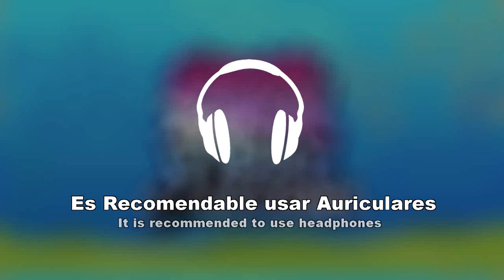FNF Vs Pibby Cartoons Corrupted Song - Together As Friends? (Bob Sponge and Patrick) V1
Open

Credits

  Creator Logo (Twitter): @Cara Feliz @Nexlevel

LINK